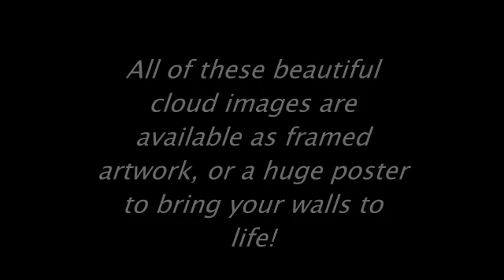Beautiful Cloud Posters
- Enjoy the amazing beauty in the blue sky... Clouds inspire and relax.